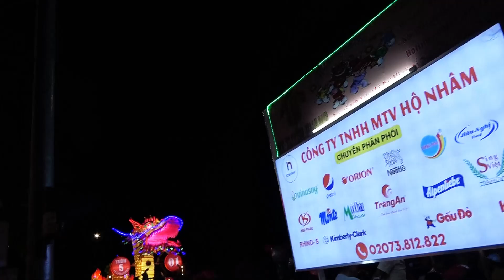NHẠC TRUNG THU A65